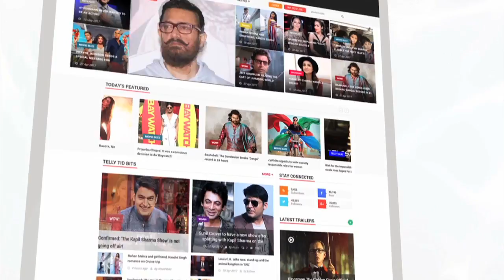Filmmaker Lekh Tandon Passes Away At 88 | Bollywood Buzz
Veteran actor and film-maker Lekh Tandon passed away at the age of 88 at his residence. To know more check out the video.